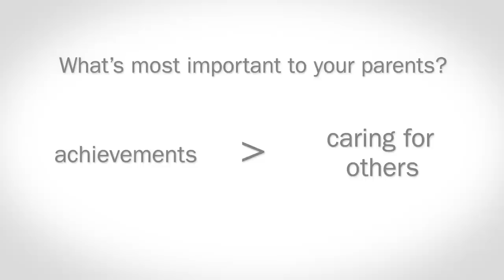Richard Weissbourd: Raising Caring, Respectful, and Courageous Children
Richard Weissbourd, co-director of the Making Caring Common Project at the Harvard Graduate School of Education, discusses Raising Caring, Respectful, and Courageous Children and Preventing Cruelty and Bullying.